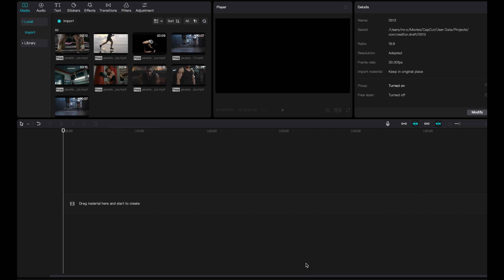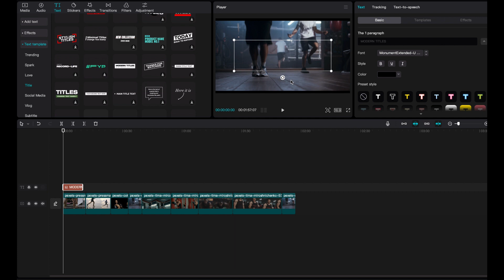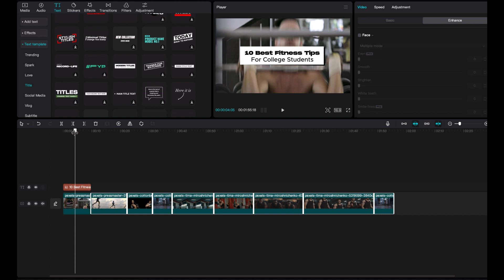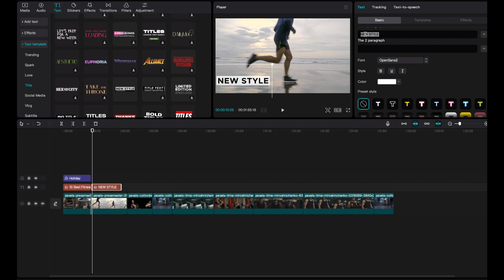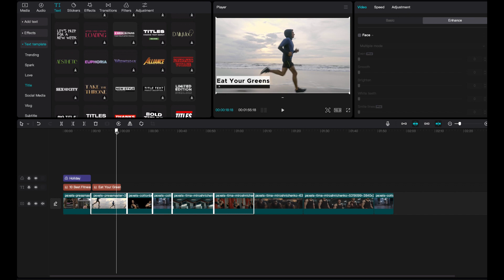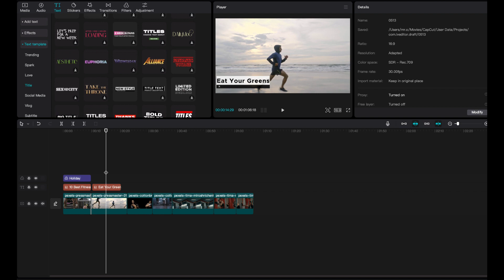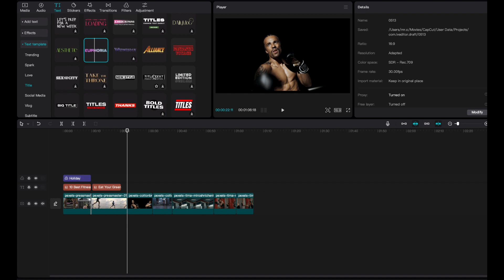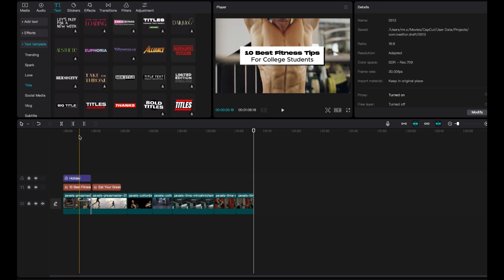How to Make Top 10 Videos Using CapCut Desktop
🎬 Welcome to The Capcut Guy – your go-to place for CapCut Desktop tutorials!

Whether you’re a beginner or looking to sharpen your video editing skills, we break down step-by-step guides, tips, tricks, and editing hacks to help you create professional-looking videos with CapCut.

On this channel, you’ll learn how to:
✅ Master CapCut Desktop editing tools
✅ Add effects, transitions, and text animations
✅ Edit like a pro with shortcuts and advanced techniques
✅ Create trending videos for YouTube, TikTok, and more